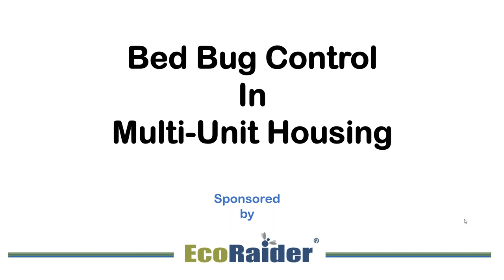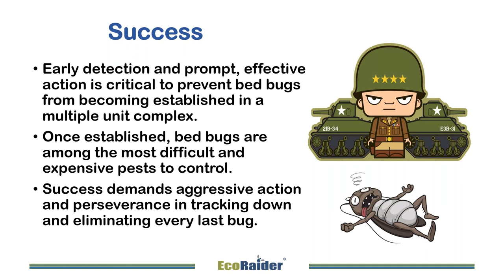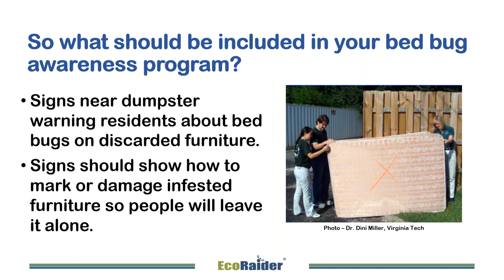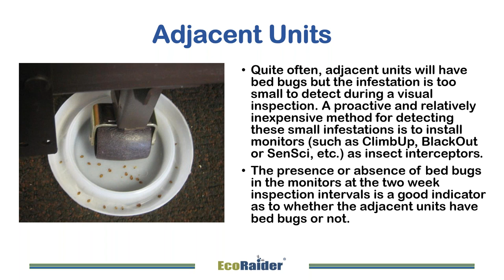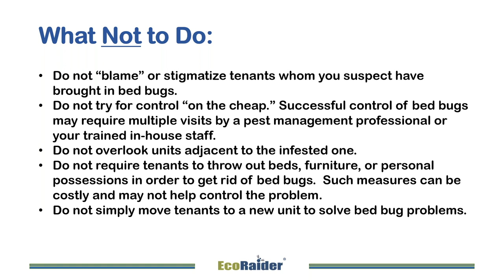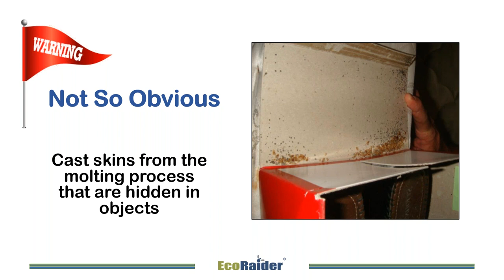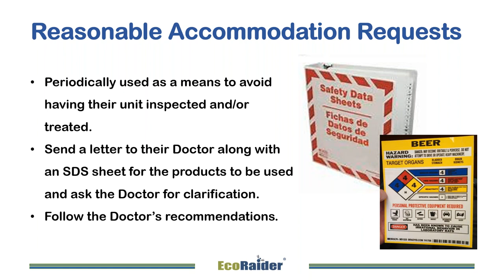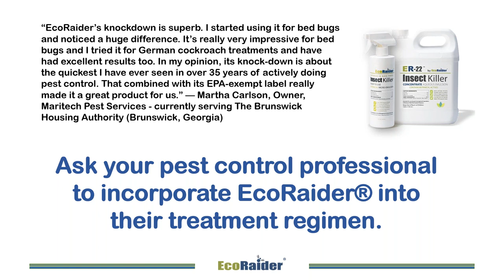Bed Bugs in Multi Unit Housing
The webinar by Industry Expert Dennis Judy has a focus on teaching Pest Control Practitioners how to best combat bed bugs in multi-unit housing facilities.

The bed bug issue is one of the most troublesome for the pest control industry and costliest for the housing industry. The webinar is designed to help pest control practitioners better understand specifics about pest behavior and treatment.

Judy, who started his career with Orkin, is a member of the Georgia Pest Control Association's Hall of Fame. He has extensive pest knowledge and is highly regarded for his speaking opportunities in the pest control industry and his technical background.